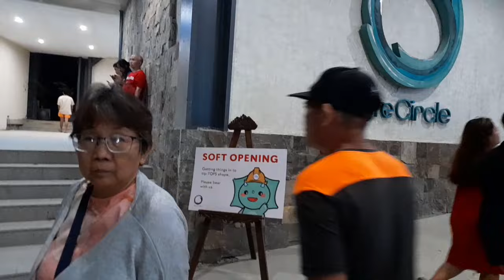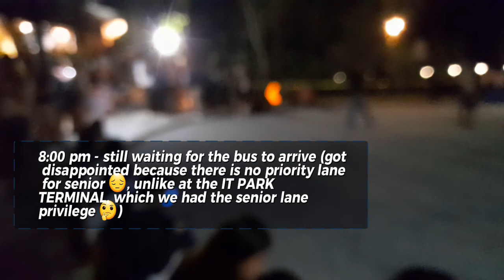PART 4- UNFORGETTABLE EXPERIENCE AT TOPS ■LESSON LEARNED😅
Good afternoon, everyone! My vlog for today is Part 4 CEBU TOPS VLOG. I hope you'll like it and watch out for the next episodes. Thank you so much for your support on my youtube channel ❤️ I would gladly appreciate your likes ,  comments , and suggestions for my vlogs  😊 Please don't forget to subscribe for future updates. God bless you all !🌹💕